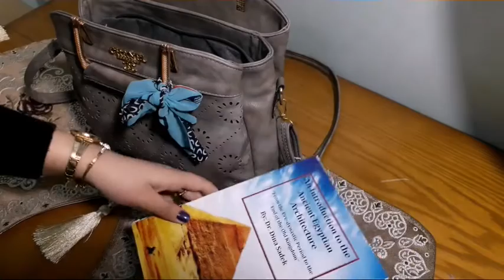الحاجات دي لازم تتجنبي وجودها في شنطة الجامعة /what's in my Bag